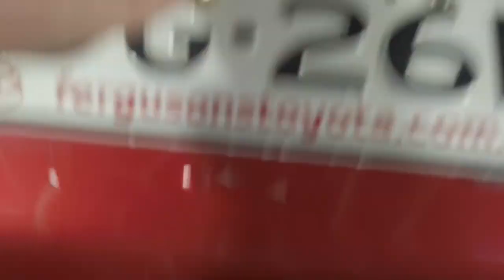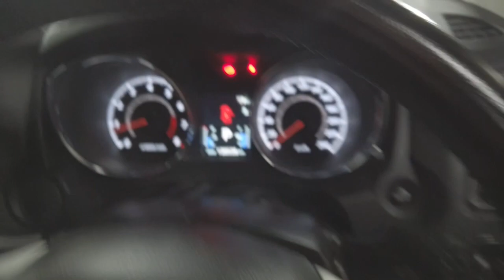2014 Mitsubishi Asx Ryde, Sydney, New South Wales, Top Ryde, Australia 284935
New 2014 Mitsubishi Asx available in Ryde, New South Wales at North Shore Mitsubishi.

Huntermotive
603 Victoria Road